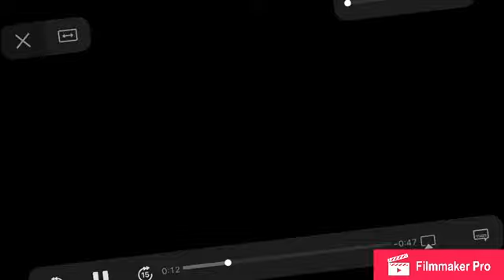Mr Elmasri assignment: ANCIENT ATHENS REPLICA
By Collin And Tyler